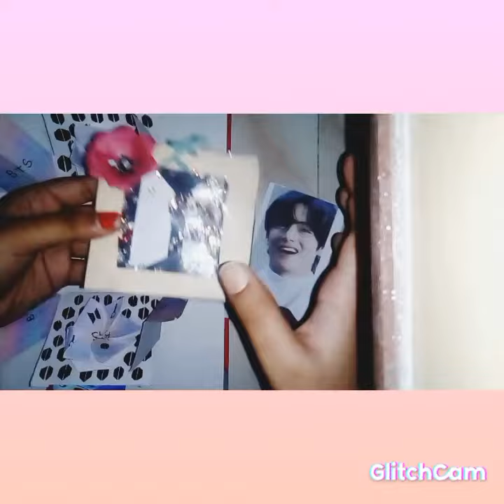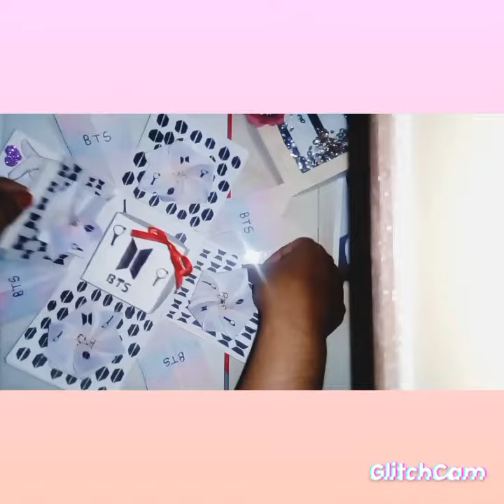best BTS theme explotion box with shaker element .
Hii,
  everyone to my channel artestic soul